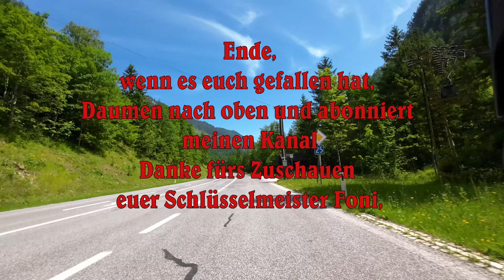Strudelhundetour 2023 2 Teil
Motorradfahrt von Mariazell durch die Wildalpen